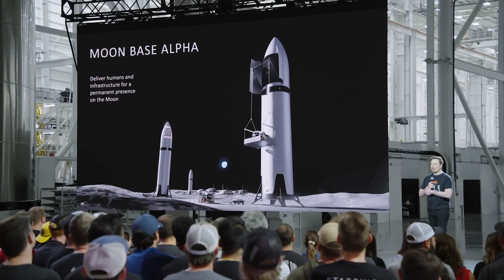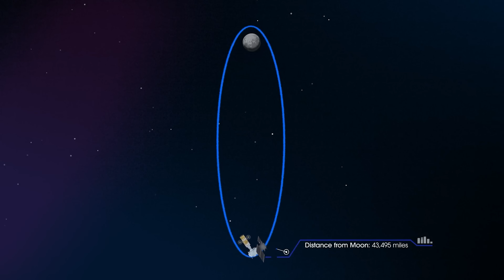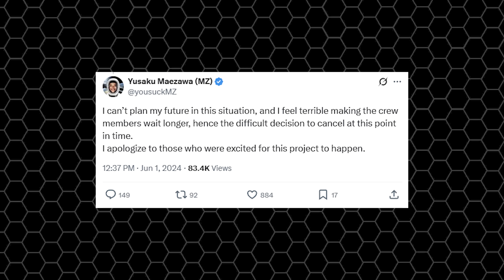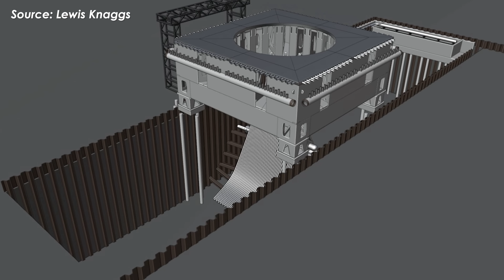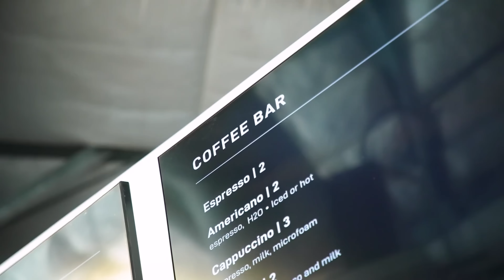Elon Musk declared Massive Plan to accelerate Starship to the Moon by 2026 SHOCKED China!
SpaceX is officially racing the clock. If Artemis 3 is to stay on schedule, Starship must pull off a lunar test flight by 2026. But here’s the catch: that’s barely two years before the real mission is set to begin. Is that short window anywhere near enough for all the testing still ahead?
SpaceX believes it is, and they’ve rolled out a sweeping plan. Not just to keep the Moon landing on track, but to make crewed missions to Mars a reality before this decade is out.
So what exactly is this bold plan?
Let’s break it down in today’s episode of Alpha Tech.
If SpaceX wants its Starship Human Landing System to actually touch down on the Moon, at the very least it needs a test flight that can reach lunar orbit under ideal conditions. After all, no company has ever built a Lunar lander shaped like a gigantic bullet before, and on top of that, Starship will need to pull off something far more complex: orbital refueling. That’s also a step no space agency or company has ever achieved.
That’s why a lunar orbit mission is not just important, it’s essential. And NASA is setting a similar precedent with Artemis II. Using the SLS rocket and the Orion spacecraft, four astronauts will fly around the Moon without landing, a mission planned for April 2026 that will last about ten days.
So if Starship HLS doesn’t begin its own preparations soon, the recent criticism might prove right. NASA officials, and even former administrator Jim Bridenstine, have already pointed fingers, saying that if Artemis III slips behind schedule, it will be largely because of SpaceX’s delays with HLS.
However, these criticisms won’t hold for long, because SpaceX already has a plan of its own.
In fact, the idea of sending Starship into lunar orbit isn’t new at all. It goes back to the long-planned dearMoon project, first announced in 2018, and later gaining more attention in 2021 when SpaceX officially won NASA’s contract to develop the Starship Human Landing System. The goal? To take ten ordinary people, not professional astronauts, on a journey around the Moon. Interestingly, among them is Tim Dodd, better known as the Everyday Astronaut.
The mission relies entirely on Starship - SpaceX’s massive, fully reusable spacecraft that one day could carry more than 100 people on future voyages. The flight plan is based on a free-return trajectory, just like Apollo 8 and Apollo 13, meaning the spacecraft would loop around the Moon and return to Earth without the need for additional propulsion, instead using the pull of lunar gravity to sling it back home.